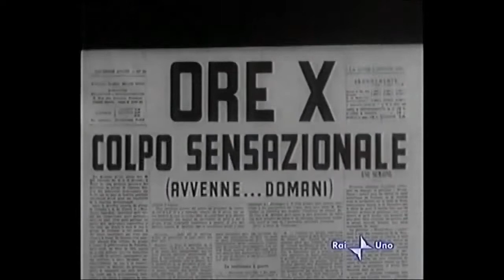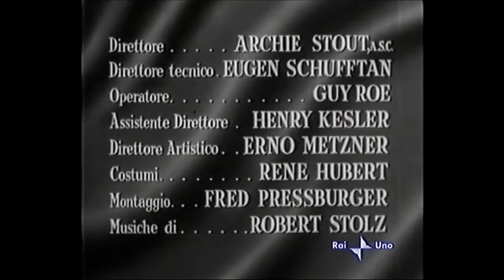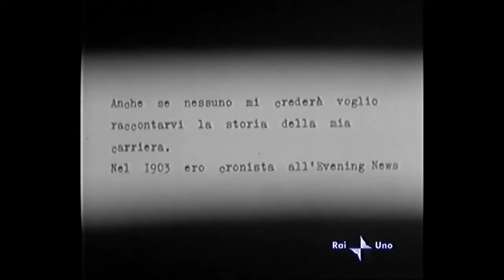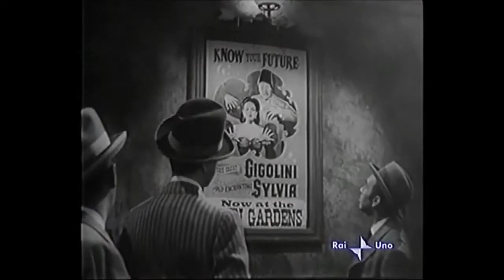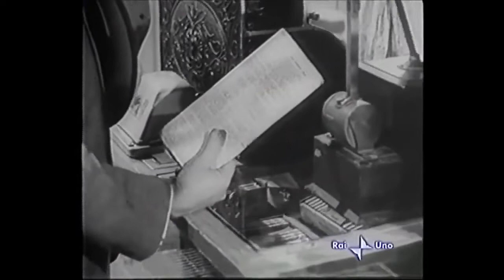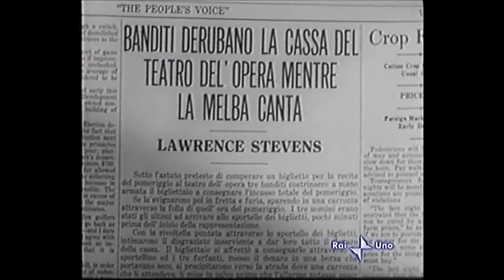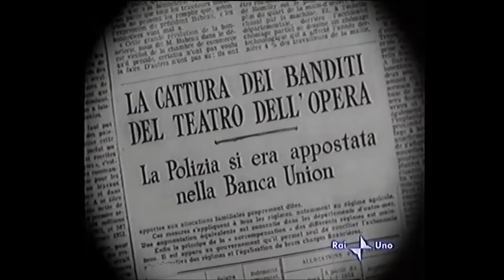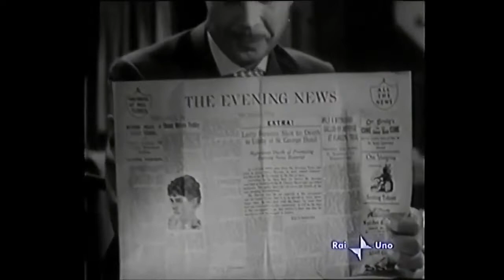Avvenne domani Collezione1946 Avventura sci fi Con Dick Powell, Linda Darnell 720p 30fps H264 192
Per chi ama fitness e body building ho aperto il mio nuovo canale la mia lunga esperienza a vostro servizio
nuovo canale particolare appena aperto con Boogeyman in persona 😱visitatelo e fatelo crescere grazie

Trama
Nel 1890, Lawrence 'Larry' Stevens (Dick Powell) è uno scrittore di necrologi infelice del suo lavoro e sull'orlo del licenziamento ed esprime il suo desiderio di conoscere il futuro al vecchio archivista Pop Benson (John Philliber) che lavora nel suo giornale. Quella notte l'anziano gli regala l'edizione del giornale che deve ancora uscire: quella del giorno successivo.

Vedendo la notizia di una rapina all'opera scritta da lui stesso, decide di recarvisi anticipando i fatti, ma questo lo porta anche ad essere sospettato dall'ispettore Mulrooney (Edgar Kennedy), che vuole sapere come Larry conoscesse i particolari della rapina.

Mentre si trova agli arresti, Larry riceve una visita dell'archivista che gli legge dal nuovo numero ancora da stampare che una misteriosa donna si butterà in un fiume. Viene così liberato e scopre che la misteriosa donna è Sylvia, la veggente a cui fa la corte.